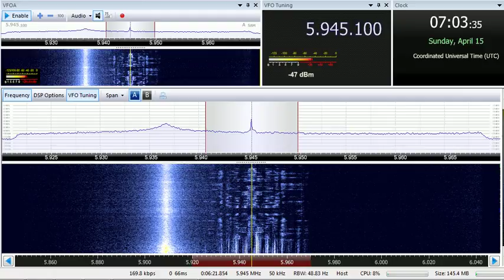15 04 2018 Bible Voice Broadcasting in English to WeEu 0700 on 5945 Nauen